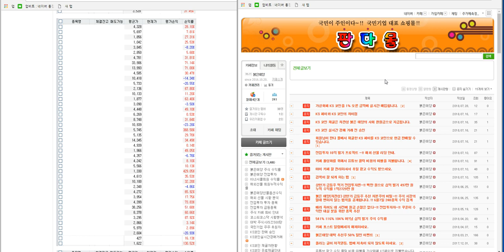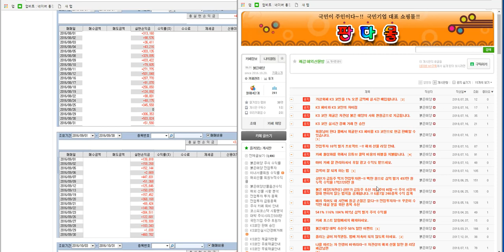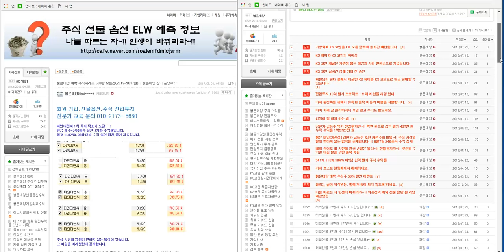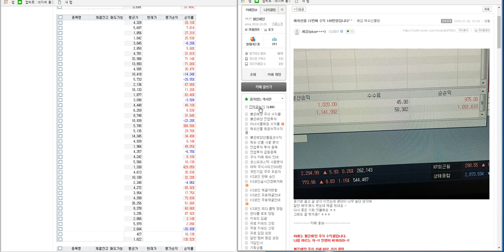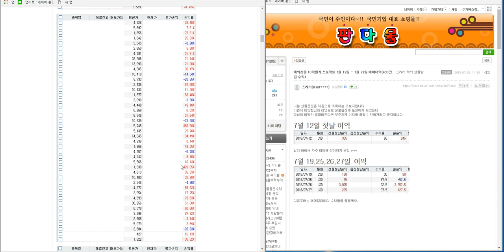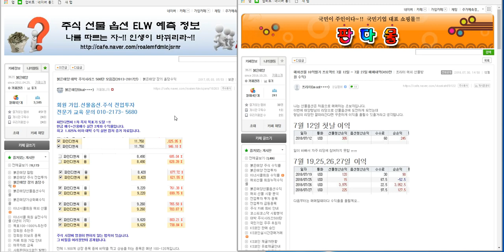해외선물.국내선물 차관성의 일만 원 리딩 프리터님 493만 원 수익